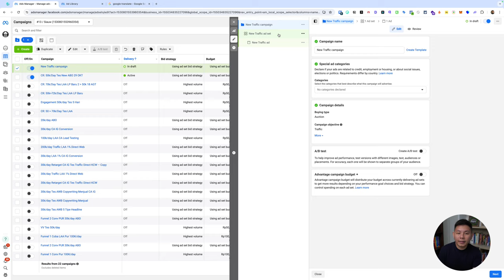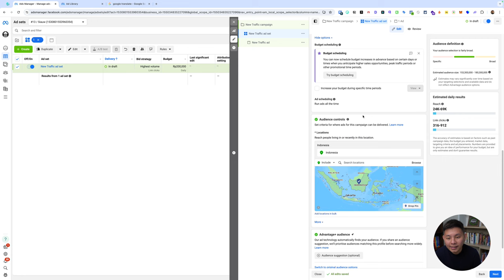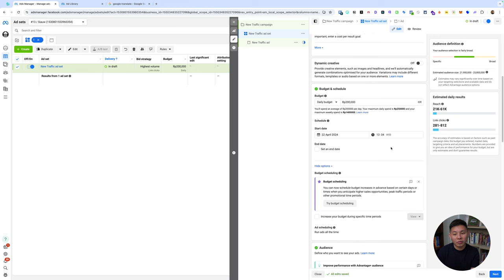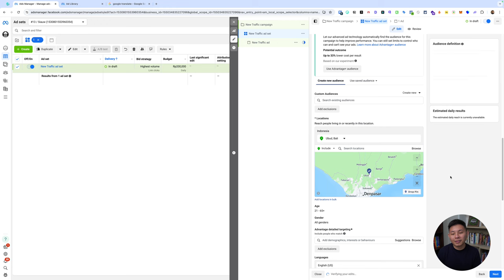Cara Menargetkan Market Bule dengan Facebook Ads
Menargetkan pasar bule dengan Facebook Ads melibatkan langkah-langkah khusus untuk menjangkau dan berinteraksi dengan audiens yang berbasis di luar negeri atau berkewarganegaraan non-Indonesia. Kamu dapat menggunakan fitur penargetan yang disediakan oleh Facebook Ads, seperti penargetan berdasarkan lokasi geografis, untuk menjangkau daerah-daerah yang sering didiami oleh komunitas bule, seperti Bali, Jakarta, atau daerah wisata populer lainnya. Untuk selengkapnya, simak video berikut!

CHAPTER :
00:00 Pembukaan
00:43 Judul
00:54 Share Screen
01:05 Contoh di Ad Library
01:30 Pilih Tujuan Campaign
01:46 targeting
02:16 Cara Iklan di Indonesia Tapi Targetnya Bule?
03:33 Advantage+
04:31 Creative/Copywriting Menggunakan Bahasa Inggris
06:35 Penutup